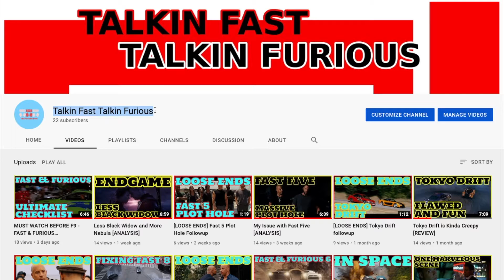F9: The Fast Saga Non-Spoiler Review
No spoilers here, find out what I thought about Fast 9.